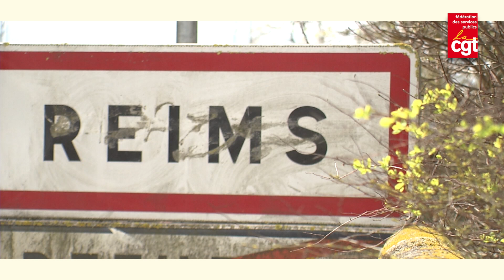Karim, directeur de projet Développement métropolitain et tourisme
Audrey, Mohamed, Sébastien, Fatima, Karen, Martine, Andrew…
Ils ne se connaissent pas mais une chose les rassemble : le service
public de proximité.
Nous avons voulu les connaître, nous laisser enseigner de leur métier,
de ce qui les a portés vers la fonction publique, de la façon
dont ils vivent et pensent leur emploi, de leurs doutes, de leurs
difficultés.
Alors, nous sommes allés les rencontrer. Dans toute la France.
Ils nous ont ouvert les portes de leurs maisons, nous ont emmenés
sur leurs lieux de travail, ont partagé quelques pas.